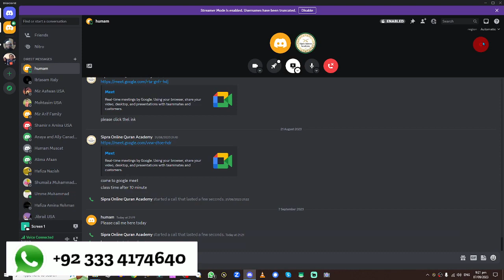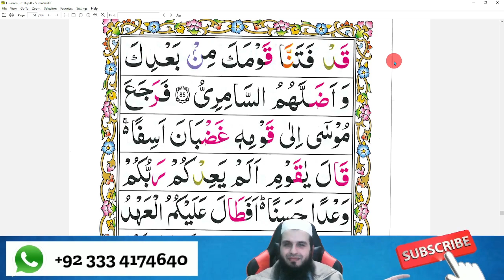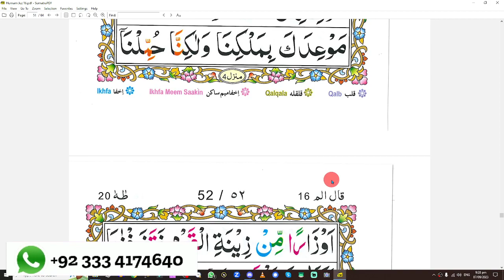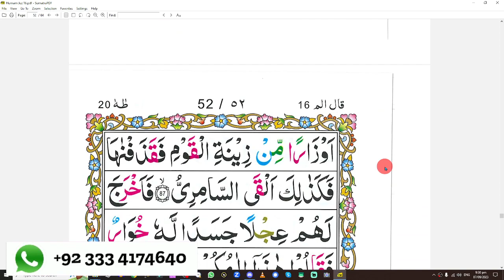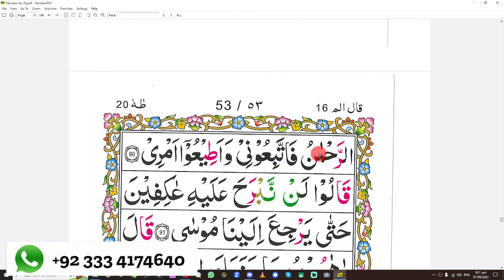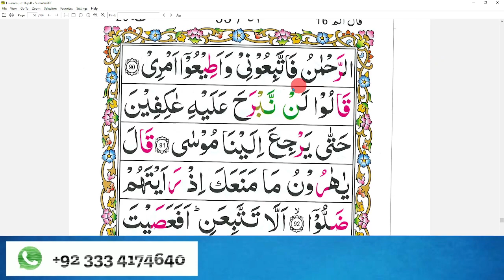Juz 16 Page 49